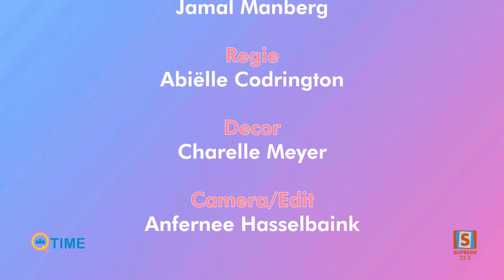Q-Time / Laquisha Lont / Supreme Suriname